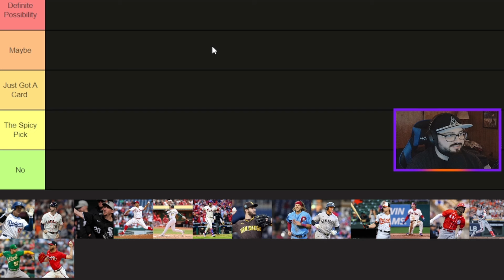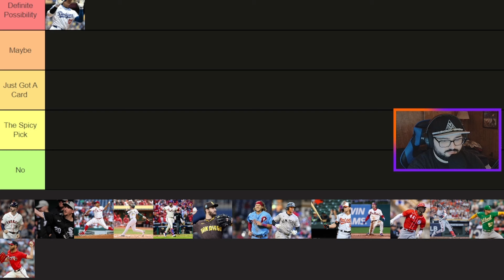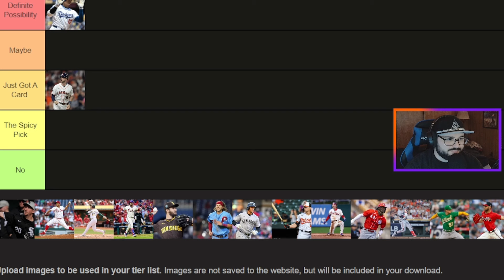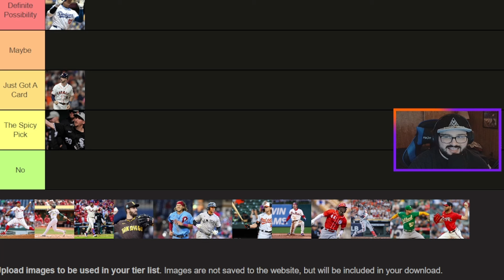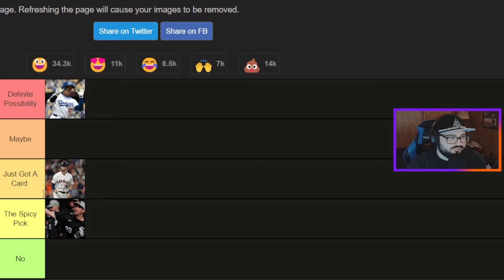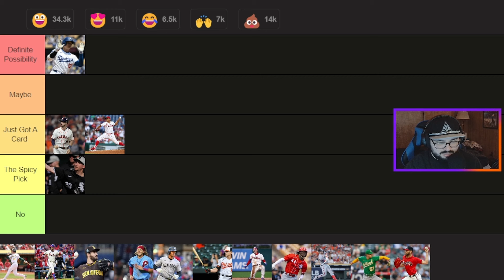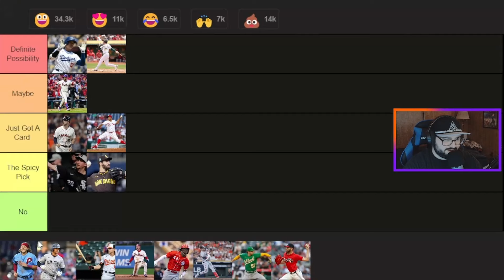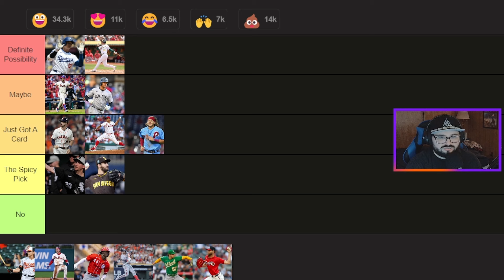Who Will Be The Second 99 Awards Collection Card? | MLB The Show 24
Looking at some of the players who have excelled in the last 30 days for that second 99 Awards Collection reward.